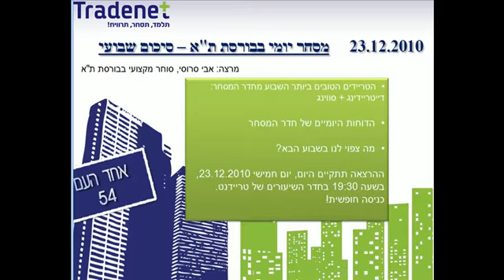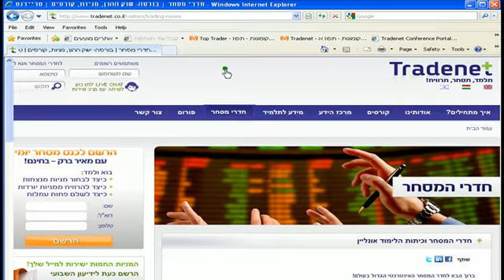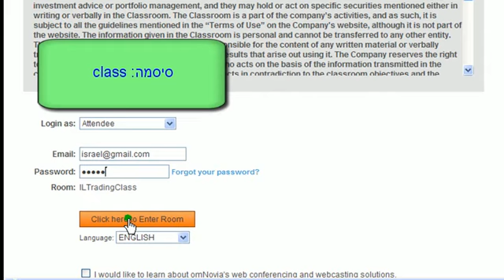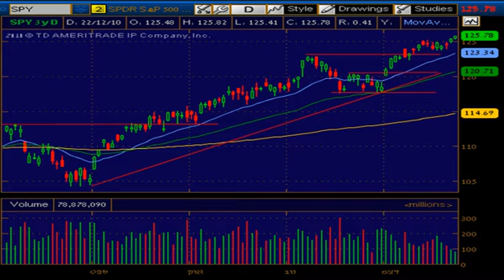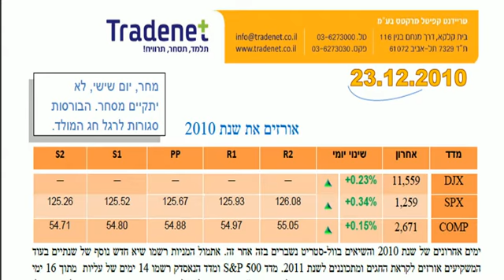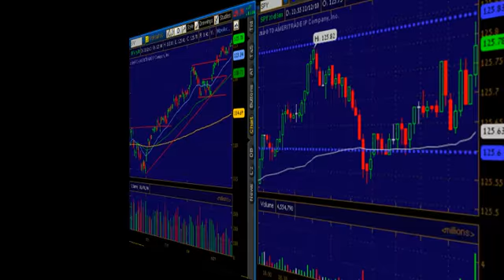וול-סטריט טריידנט 23.12.2010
סקירת וול-סטריט יומית: מנהלי התיקים ממשיכים ללחוץ על הגז. השוק בשיא של שנתיים. למה לצפות מכאן? ולמה המחשבים עשויים לתפוס את השליטה בשבוע הבא?